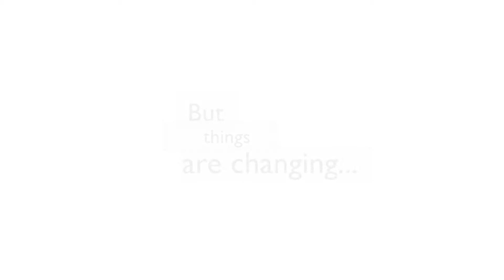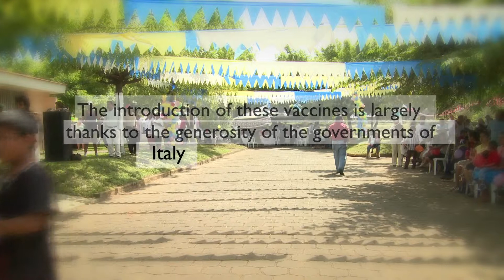Pneumococcal vaccine rollout Nicaragua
Pneumonia is the leading cause of death in children and pneumococcal disease is the leading cause of those pneumonia deaths.

Pneumococcal disease can be prevented by vaccination, but until now vaccines have only been developed for use in rich countries.

But things are changing.

The GAVI Alliance and its partners are dedicated to increasing access to suitable vaccines for children in the developing world. A new vaccine to prevent pneumococcal disease among children is being introduced across the developing world. By 2015, The GAVI Alliance plans to vaccinate 90 million children in more than 40 countries, so that all children can get the best possible start in life.